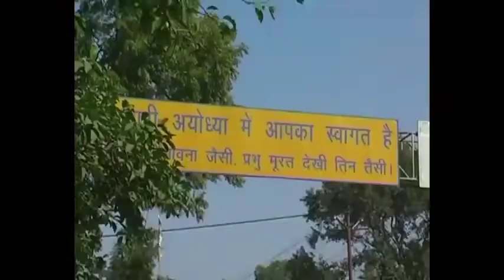सेना भर्ती में अनिवार्य कोरोना जांच जिला स्तरीय अस्पताल के पीएमओ मूकदर्शक बने हुए हैं